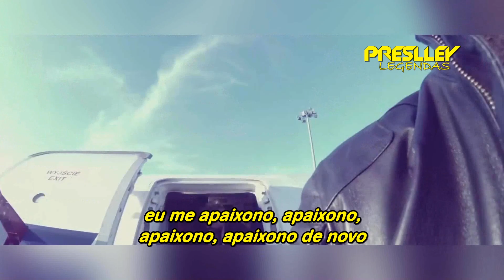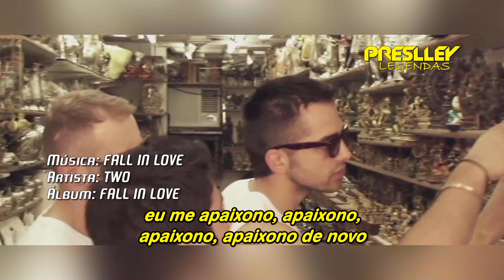Two - Fall In Love (Legendado / Tradução)